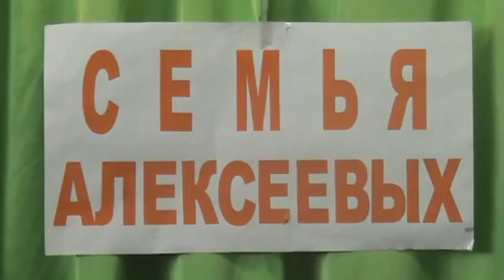Новогодняя Мелодика Мелодика Алексеева Любимица Красавица Умница